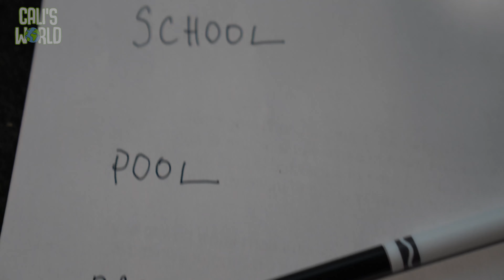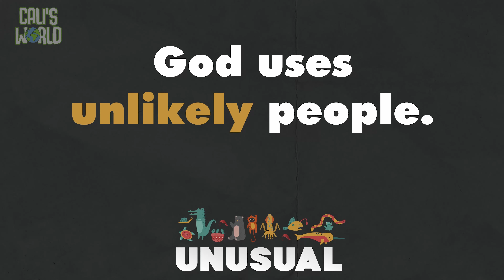Calvary Kids Preschool - God uses unlikely people!